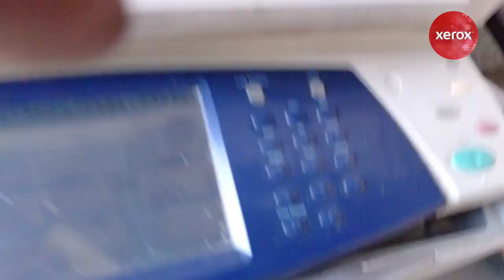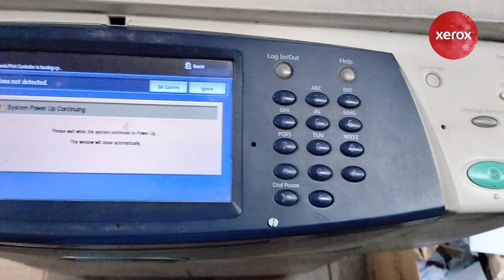Developer & Panel | Pakistani Totika | Xerox Photo Copier Machine (5855) | Xerox Machine Tips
Assalam_u_Alaikum
Bhai agar ap ko kisi bat ki samaj na ai ho tu ap mujy se isi video me se  comment kar k poch shakty hain. Video dykanay ka Shukariya.
► White Line Issue With Print Missing In Xerox (5855) - Where is the problem ? - Developer OR Charger
► Xerox 5755 | Fuser Module R3 | Lock Ka Dasi Totika | How to Xerox | Heater Unit | Xerox 5855